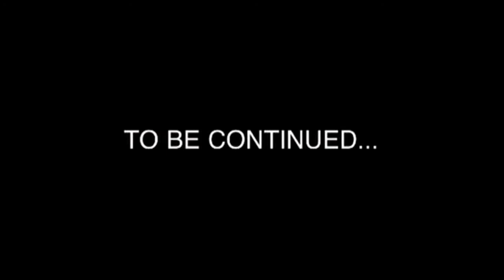PaperBoy Productions: Ping Pong Edition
The third video in our voyage to promote trick shooting in different ways and forms. A few bros creating and filming ping pong trick shots around our residence hall at Texas A&M.

Thanks and GIG EM and enjoy!!!